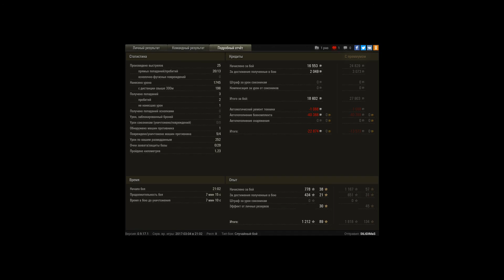Халонен после нерфа